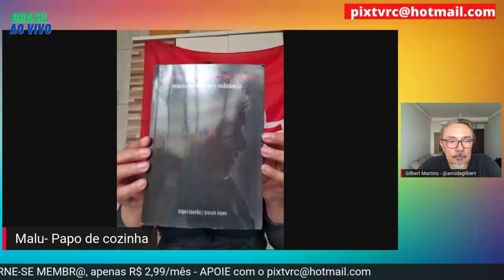EMOCIONANTE! MALU FALA DE LULA COMO VOCÊ NUNCA VIU (22/9/2021)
O canal TV Resistência Contemporânea criou a playlist CORTESTVRC com o objetivo de levar aos seguidores e seguidoras fragmentos e partes das lives para que tod@s possam aproveitar melhor momentos inesquecíveis de cada programa.